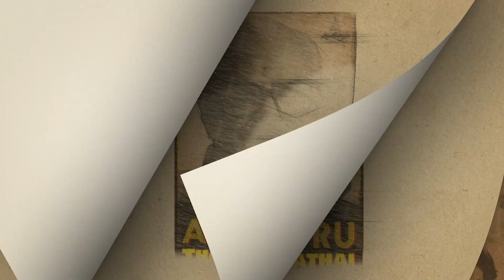Remembering K Balachander: Renuka on Iyakkunar Sigaram's Kalki & TV dramas | Avar Oru Thodar Kathai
In this week-long series dedicated to veteran filmmaker KBalachander to celebrate his 90th birthday anniversary, we speak with celebrities who reminisce about the auteur and his work. Here, actor Renuka talks about Iyakunar Sigharam's Kalki and TV dramas, and more.